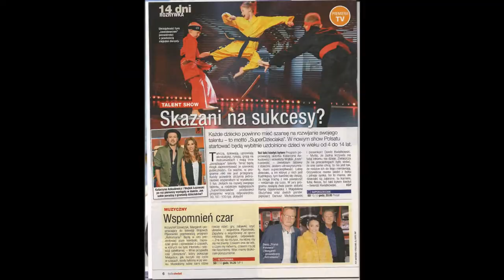Bushikan Show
Very spectacular show of Bushikan Karate Association young stars: World Champion Wiktoria Kamińska and European Champions - Maciej Waryński and Paweł Juraszek.

With additional roles of V-ce European Champion Zuzanna Leśnik and Polish Champion Maciej Słowik.